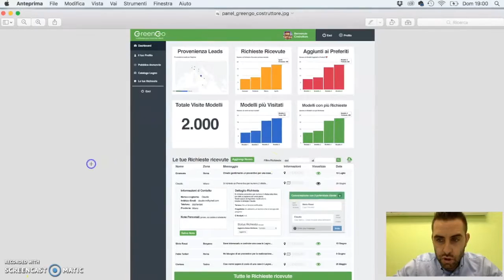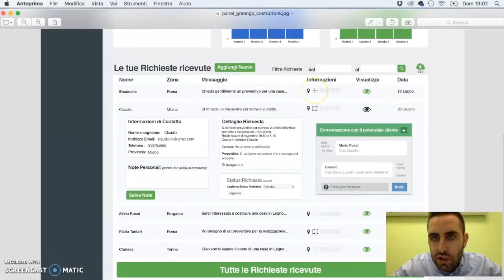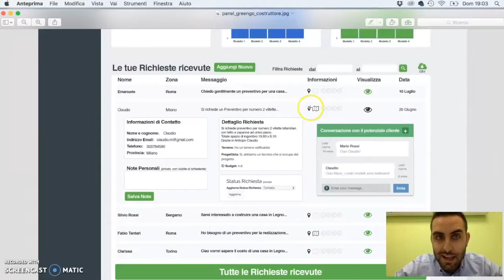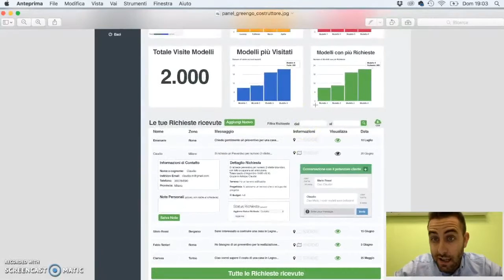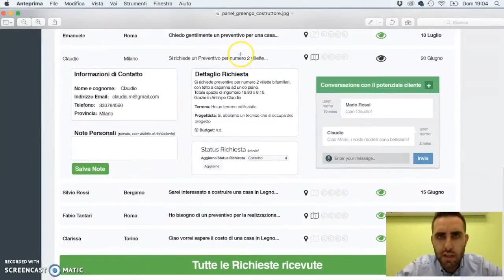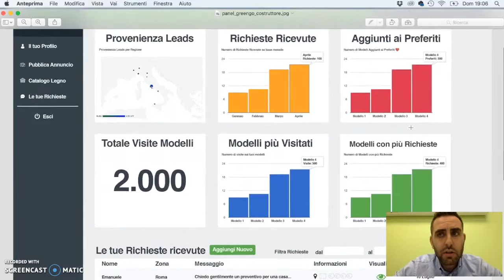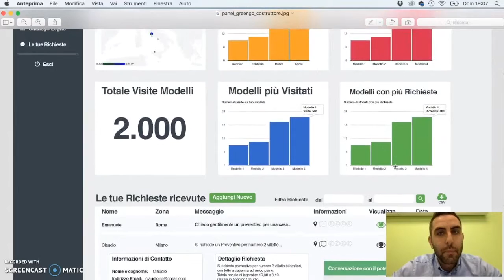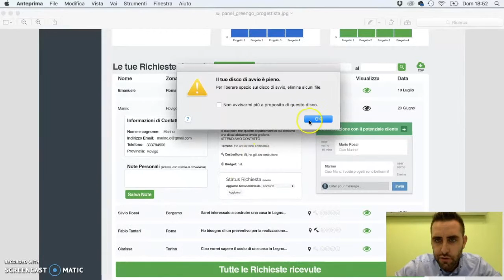Come funziona greengo per i Costruttori di immobilgreen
Greengo, il primo gestionale della bioedilizia, spiegato dal fondatore del portale Immobilgreen.it.

Se sei un professionista del settore, registrati qui per ricevere lead e gestirli con GreenGo: